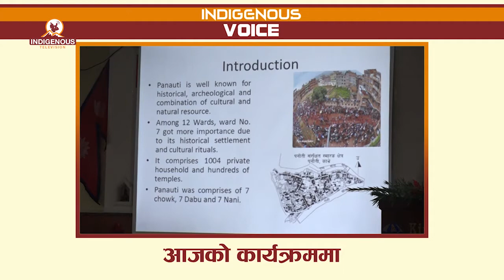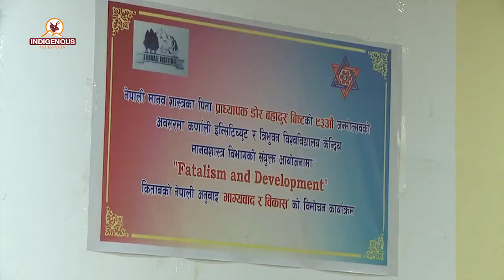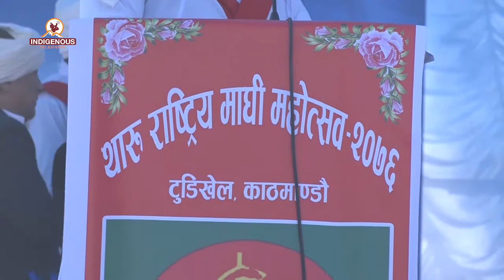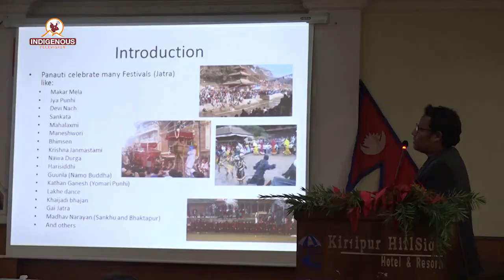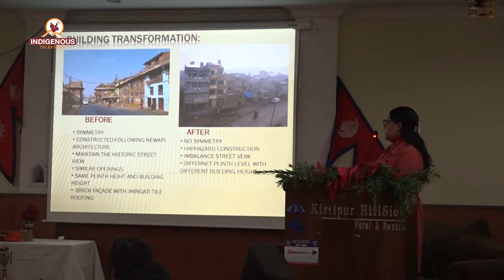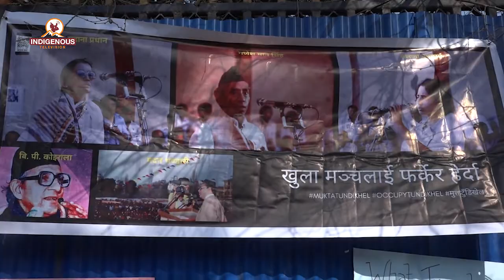राई किरात, सुनुवार, थारु र मगरको पर्बमा खुला मन्चमा रमझम । Indigenous voice Epi - 160